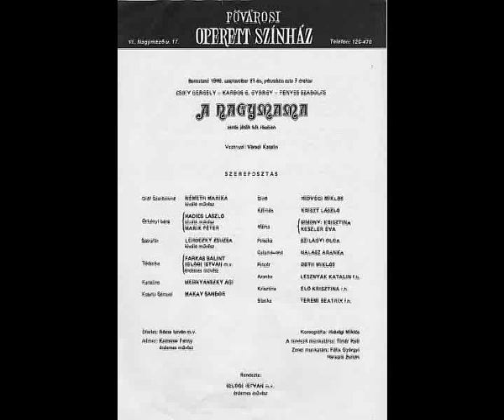A Nagymama zenés játék I. felvonás Operettszínház 1992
Csiky Gergely-Kardos G. György-Fényes Szabolcs: A Nagymama zenés játék.
Közreműködtek: Farkas Bálint, Iglódi István, Mednyánszky Ági, Makay Sándor, Hidvégi Miklós, Kriszt László, Simonyi Krisztina, Keszler Éva, Szilágyi Olga, Halász Aranka, Orth Milós, Mati György, Lesznyák Katalin, Élő Krisztina, Teremi Beatrix.
(A felvétel hangminőségért elnézést kérünk, egy korabeli VHS felvételt sikerült megmenteni!)
További részletek: